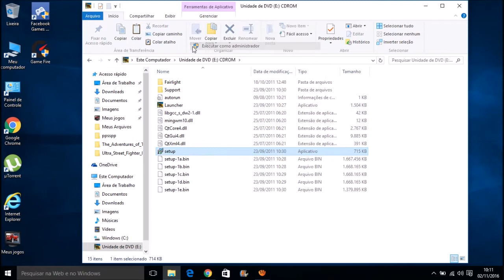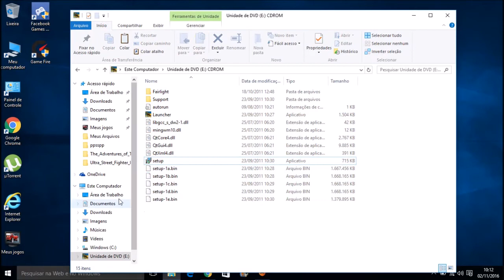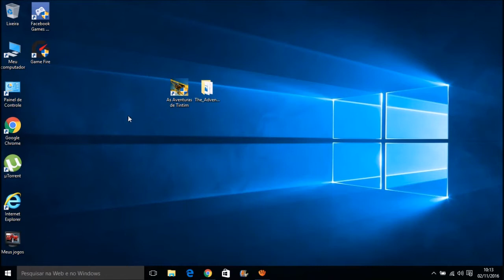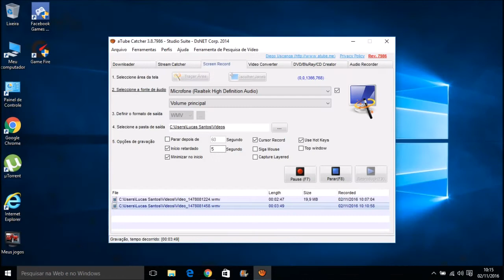Como baixar e Instalar o The Adventures of Tintin Secret of the Unicorn em PT BR Pc